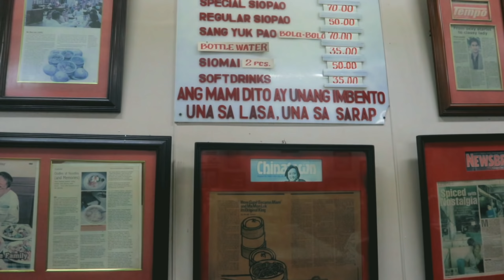Murang Gadget and Accessory Stores in QUIAPO MANILA | Mas mura kaysa Divisoria at Greenhills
PLAZA MIRANDA, QUIAPO MANILA

Sharing with you the Supplier of all the Suppliers for Gadget Accessories and Stainless Jewelries! Expect the unbelievable price!

Perfect sa mga gusto mag start ng business with small capital! Perfect Pang gift this coming Christmas! 3 Floors of the most affordable anything and everything about cellphone and jewelries!